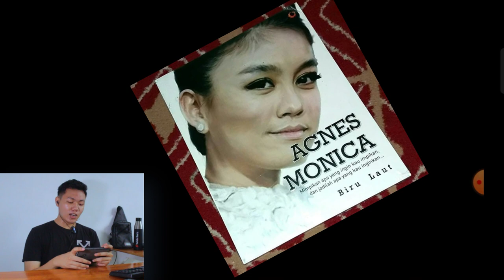Fight Of Legends Indonesia Hero Agnes Nih Bos❗❗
SILAHKAN ISI formulir GIVEAWAY Buat yang sudah DOWNLOAD GAME FIGHT OF LEGENDS

Thankyou ❤️
Upload
Senin - Minggu
Hastag
fight of legends,
fight of legends moba,
fight of legends mobile gameplay,
fight of legends mod apk,
fight of legends indonesia,
fight of legends offline,
fight of legends mod,
fight of legends offline atau online,
fight of legends apakah offline,
fight of legends tutorial,
fight of legends tournament,
fight of legends gameplay,
fight of legends apk mod,
fight of the legends,
fight arceus legends,
pokemon battle of legends amv,
yugioh battle of legends armageddon,
battle legends arceus,
league of legends fight animation,
league of legends arcane fight scene,
apk mod fight of legends,
league of legends anime fight,
kung fu panda legends of awesomeness fight scene,
arcane league of legends vi fight scene,
pokemon legends of arceus volo fight,
arcane league of legends bridge fight,
legends of arceus dialga fight,
john constantine legends of tomorrow powers and fight scenes,
arcane league of legends fight scene,
atom legends of tomorrow powers and fight scenes,
fight of legends berapa mb,
battle of legends board game,
battle of legends bgmi tournament,
battle of legends 2018 billiards,
cara bermain fight of legends,
league of legends boss fight,
league of legends best fight,
fight back league of legends,
battle of legends bgmi,
battle of legends bgmi live,
legends of tomorrow bar fight,
the league of legends - let's fight back,
ghost of tsushima legends boss fight,
dc legends of tomorrow bar fight,
boss fight legends of lucha libre,
legends of tomorrow best fight scenes,
legends of tomorrow wild west bar fight,
best fight league of legends,
league of legends best team fight champion,
best teamfight league of legends,
battle of legend crystal revenge,
yugioh battle of legend crystal revenge,
yugioh battle of legends crystal revenge opening,
yugioh battle of legends crystal revenge card list,
yugioh battle of legends crystal revenge unboxing,
yugioh battle of legends crystal,
cheat fight of legends,
league of legends cinematic fight,
cara main game fight of legends,
cara download game fight of legends,
cara mabar fight of legends,
cara download fight of legends,
cara login fight of legends,
supergirl flash arrow legends of tomorrow crossover fight scene,
legends of chima fight,
league of legends champions i would beat in a fight,
legends of tomorrow fight club,
dc legends of tomorrow fight club,
league of legends characters i could beat in a fight,
transformers forged to fight legends of cybertron,
fight of legends download,
lenus fight legend of dragoon,
download fight of legends mod apk,
fight legends day 34 3lwy3867oqa,
fight the game legends day 12 pyq-jenxpic,
fight the legends day 40 yj9 jvbz fe8,
fight the game legends day 28 lag 9w1,
fight the legends day 18 wch5nrpcfgm,
fight game legends day 01 rhe_twmxu9s,
fight game legends day 31 xima9xcq3i0,
download fight of legends,
dc legends of tomorrow sara fight scenes,
legends of vox machina dragon fight,
dc legends of tomorrow sara fight,
dc legends of tomorrow final fight,
dc legends of tomorrow sara and ava fight,
dc legends of tomorrow best fight scenes,
dc legends of tomorrow fight,
dc legends of tomorrow fight scenes,
battle of legends efren reyes,
battle of the legends efren bata reyes,
shadow fight era of legends,
battle of legends 2018 efren,
battle of legends game,
fight superhero legends game,
fighting legend goku gt bosses,
fighting legend goku,
fighting legend goku gt,
fighting legend goku dokkan,
stick fight legend of gaming,
fierce fight legend of goku,
battle of legends gsg,
stickman fight legends of gaming,
gameplay fight of legends,
legends of gaming stick fight,
db legends fierce fight the legend of goku,
legends of arceus giratina fight,
the battle of legends hans zimmer,